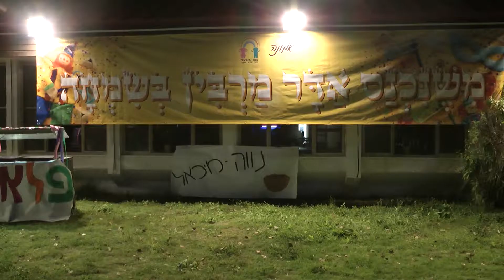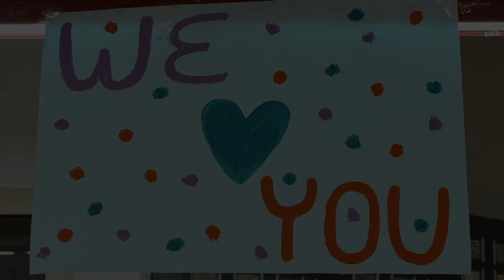Adar update from Neve Michael